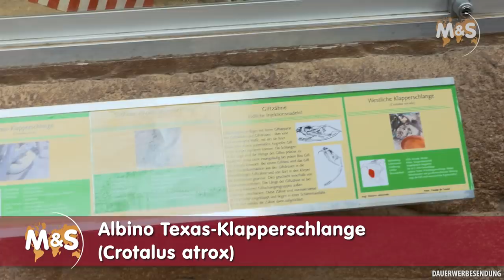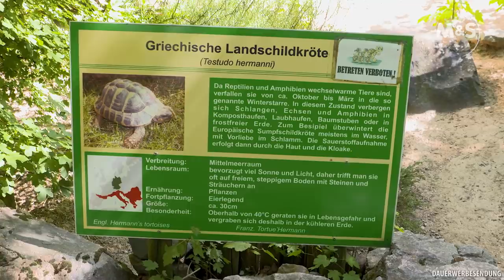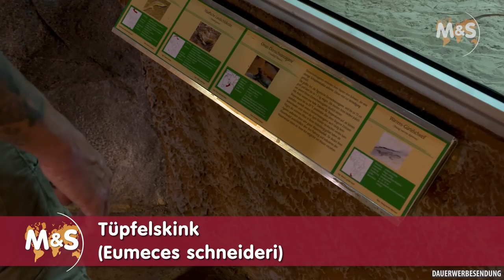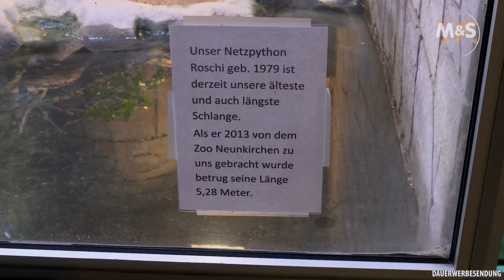Größter Reptilien Zoo Deutschlands | Reptilium Landau | Teil 1 | Reptil TV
Heute haben wir einen kleinen Roadtrip zum größten Reptilien Zoo Deutschlands unternommen. Folgt Stefan Broghammer bei einem Rundgang durch das Reptilium in Landau. Dort zeigt er euch die Highlights des Zoos.

Und wem das noch nicht genug war darf sich auf Teil 2 freuen. Zoo Direktor Uwe Wünstel zeigt uns was alles im Hintergrund eines Zoos zu tun ist.